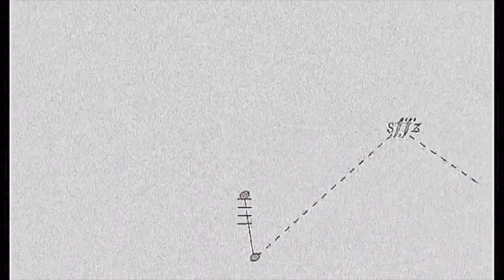278 - Vivi Vassileva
Hosts: Casey Cangelosi, Ben Charles, and Ksenija Komljenović, Karli Viña

0:11 intro
1:22 today in music history: Sergei Rachmaninoff and Jeff Porcaro birthdays; Scott Joplin dies; Scott Weiland leaves Velvet revolver; John Lennon and Yoko Ono form “Newtopia,” announce dual sex change operation
6:20 welcome Vivi Vassileva!
9:05 Vivi’s current goings on with COVID, Corigliano concerto performance cancelled, new opera
14:45 John Corigliano’s percussion concerto, Conjurer
22:40 learning a new piece quickly and adapting to different practice situations
32:30 studying with Peter Sadlo and Martin Grubinger and career advice
39:42 matteorenzipercussion Instagram question: criteria for selecting repertoire for competitions
43:46 Vivi’s favorite repertoire
44:42 Casey Cangelosi’s Bad Touch
49:03 studying with Martin Grubinger and his busy schedule
51:51 Jessi Guo question about Chakras
56:45 What is undesirable to do on the day of a concert?
58:55 What do you eat on the day of a concert? Pre concert rituals?
1:03:58 international differences in repertoire choices?
1:09:59 Karli’s percussion and bassoon repertoire, more on chamber music
1:14:01 “The Bulgarian rehearsal”